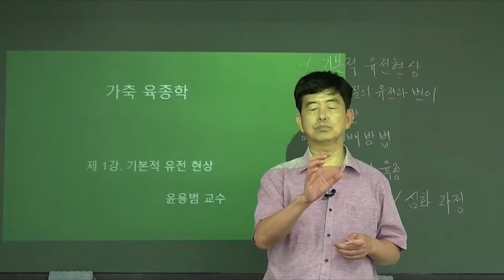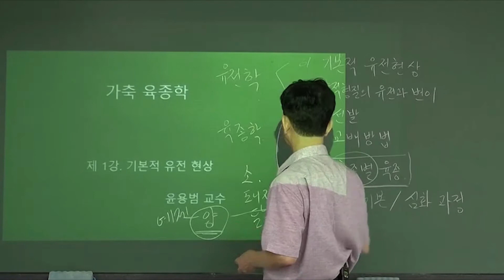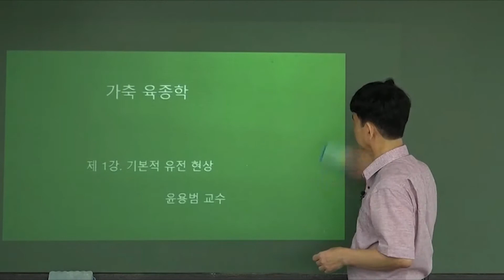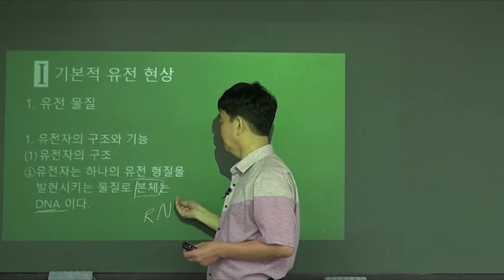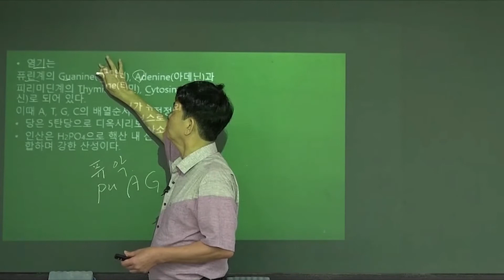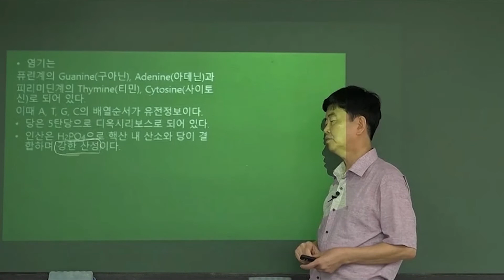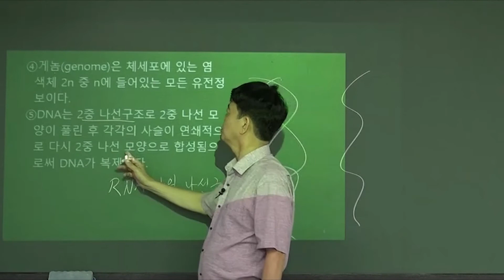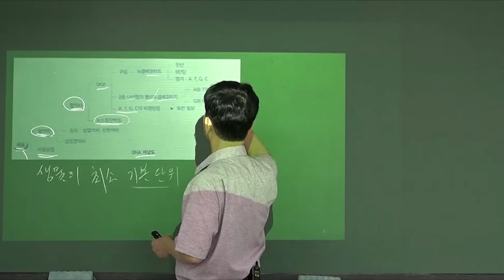가축육종학 기초 개념 강의! | [공무원 축산직] 윤용범 가축육종학 기본이론 | 에어클래스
가축육종학의 개념이해 부터 이론까지 꼼꼼히 정리하는 기본이론 과정으로
전공이 다른 수강생들도 기초 용어에 관한 이해가 가능한 강의입니다.

이 클래스는 공무원 가축육종학를 처음 시작하는 수험생과 단기간에 공무원 행정학 기본기를 확실하게 정리하고 난이도에 흔들리지 않는 탄탄한 개념을 쌓고 싶은 수험생을 대상으로 하는 강의입니다.

[[공무원 축산직] 윤용범 가축육종학 기본이론] 더 보기